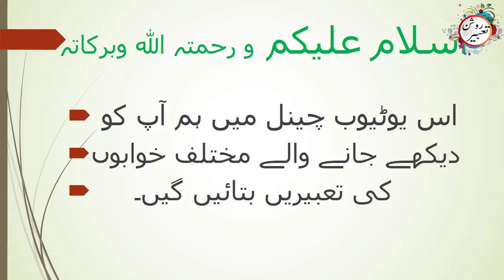khwab mein baam dekhna ki tabeer || خواب میں بام پر چڑھتے دیکھنا || Interpretation || Roshan Tabeer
Welcom to my youtube channel! Roshan Tabeer. In this video we will show you interpretation of dreams. True dream letter of Hazrat Yusuf (as)